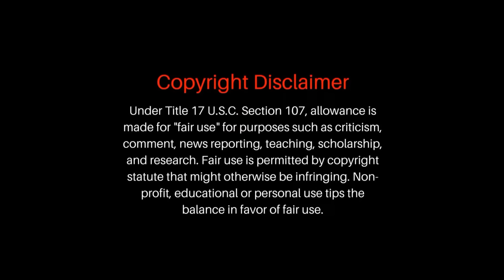CR7 | The Switch Malayalam Full Movie Explain | Cinima Lokam...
The Switch Malayalam Full Movie Explain.
In a football match Cristiano Ronaldo and the Ball Boy bump into each other. The next morning they find themselves in different bodies. The Ball boy and Cristiano must return to their bodies.

ഒരു ഫുട്ബോൾ മത്സരത്തിൽ ക്രിസ്റ്റ്യാനോ റൊണാൾഡോയും ബോൾ ബോയും പരസ്പരം ഏറ്റുമുട്ടുന്നു. പിറ്റേന്ന് രാവിലെ അവർ വ്യത്യസ്ത ശരീരങ്ങളുമായി ഉണരുന്നു . തുടര്‍ന്ന് സംഭവിക്കുന്ന രസകരമായ സംഭവങ്ങള്‍ കാണിക്കുന്ന ഒരു കൊച്ചു മൂവി..